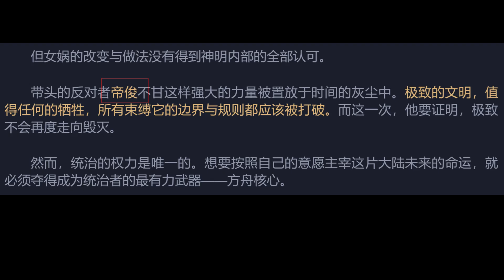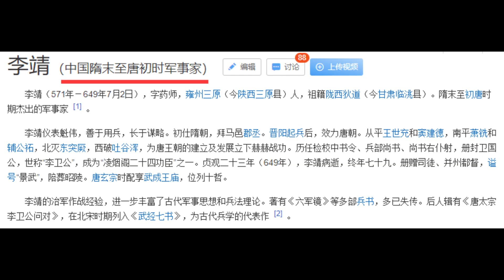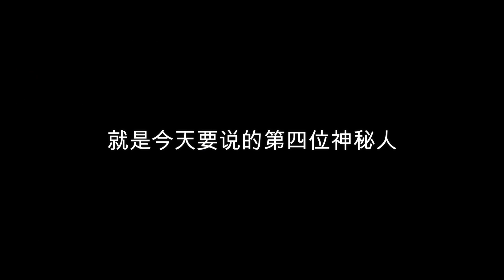王者新CG中被忽略的真神秘人！能御空飞行很帅，希望是新英雄！